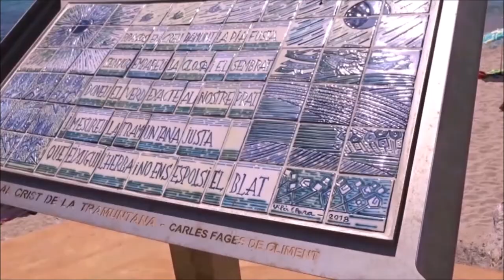CALONGE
El canal con más vídeos de la ciudad de Barcelona y alrededores, si quieres apoyar el canal